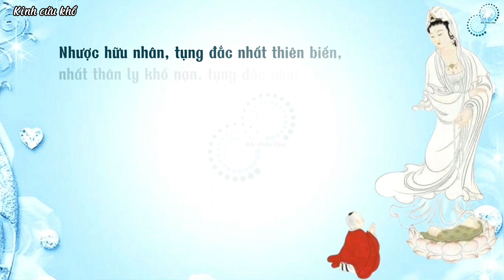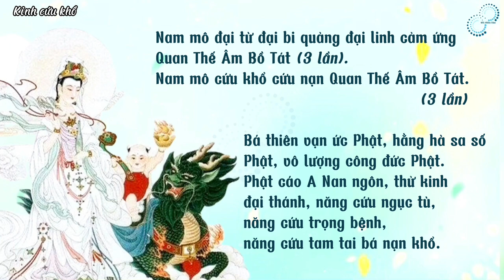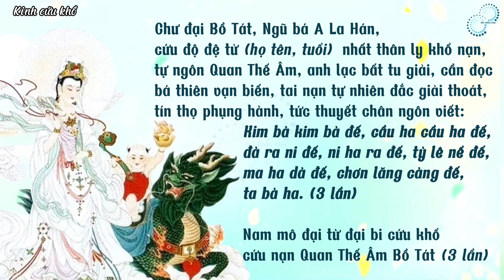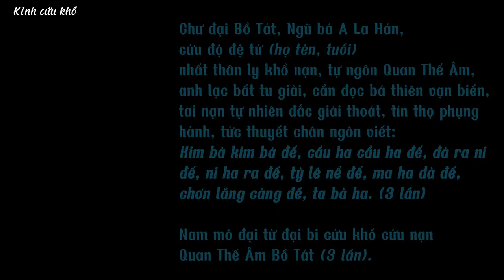Kinh QUAN ÂM cứu khổ (3 biến) - chỉ 7 phút/ngày, lợi lạc vô cùng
Bản 3 biến này, phù hợp để chúng ta đọc/tụng hàng ngày. Đây là bài Kinh ngắn, dễ đọc/tụng, mỗi ngày hành trì 3 biến (tức là 3 lần) đem lại nhiều lợi lạc, như: có con cái, có tài lộc, bệnh tật thì nhanh khỏi, công danh sự nghiệp thuận buồm xuôi gió, học hành thi cử đỗ đạt, tai qua nạn khỏi,...

Nếu bạn hữu đang có hữu sự hay bế tắc cùng cực, khuyên bạn hãy tinh tấn miên mật đọc (tụng) nhiều hơn.
Chúng mình cũng có bản 10 biến, đặc biệt trợ duyên cho những ai hữu sự. Bạn hữu có thể tua 10 lần là đọc được 100 biến, tua 100 lần là đọc đủ 1,000 biến. Ví dụ bạn hữu đọc 100 lần/ngày thì 10 ngày bạn sẽ đọc đủ 1,000 lần và 100 ngày (tầm 3 tháng 10 ngày) bạn sẽ đọc đủ 10,000 lần. Bạn có thể đọc nhiều hơn tuỳ vào bạn.
𝐓𝐫𝐨𝐧𝐠 𝐊𝐢𝐧𝐡 𝐜𝐨́ 𝐧𝐨́𝐢, 𝐭𝐮̣𝐧𝐠 đ𝐮̛𝐨̛̣𝐜 𝟏,𝟎𝟎𝟎 𝐛𝐢𝐞̂́𝐧 (𝐥𝐚̂̀𝐧) 𝐭𝐡𝐢̀ 𝐛𝐚̉𝐧 𝐭𝐡𝐚̂𝐧 𝐧𝐠𝐮̛𝐨̛̀𝐢 đ𝐨̣𝐜/𝐭𝐮̣𝐧𝐠 𝐭𝐡𝐨𝐚́𝐭 𝐧𝐚̣𝐧, 𝐜𝐚̂̀𝐮 𝐜𝐡𝐢 đ𝐮̛𝐨̛̣𝐜 𝐧𝐚̂́𝐲; 𝐜𝐨̀𝐧 đ𝐨̣𝐜/𝐭𝐮̣𝐧𝐠 𝟏𝟎,𝟎𝟎𝟎 𝐛𝐢𝐞̂́𝐧 (𝐥𝐚̂̀𝐧) 𝐭𝐡𝐢̀ 𝐭𝐨𝐚̀𝐧 𝐠𝐢𝐚 (𝐧𝐡𝐮̛̃𝐧𝐠 𝐧𝐠𝐮̛𝐨̛̀𝐢 𝐭𝐫𝐨𝐧𝐠 𝐠𝐢𝐚 đ𝐢̀𝐧𝐡) đ𝐞̂̀𝐮 đ𝐮̛𝐨̛̣𝐜 𝐭𝐚𝐢 𝐪𝐮𝐚 𝐧𝐚̣𝐧 𝐤𝐡𝐨̉𝐢.

HÃY đọc/tụng bằng tất cả tâm thành, chúng mình khuyên bạn là nhất tâm đọc/tụng, tin tưởng và phó thác. Chúng mình biết và hiểu khi gặp hữu sự (nhất là lúc nguy cấp ảnh hưởng đến tính mạng, ngục tù,...) thì rất khó nhiếp tâm, và nếu có đọc/tụng thì cũng sẽ có "bám chấp" - nghĩa là để ý đủ 1,000 biến rồi lại 10,000 biến liệu có linh ứng thật không!? Khi mà đọc/tụng Kinh, đều cần làm trước tiên là phải bỏ hết nghi hoặc, nếu như đã không có gì để bám víu (như 1 phao cứu sinh) tìm đến Phật pháp, nương vào tâm linh thì trước tiên phải bỏ mọi nghi hoặc, còn nếu bạn hữu còn nghi hoặc thì khả năng cao là mong cầu của bạn khó được như ý hoặc không được như bạn cầu xin cứu khổ cứu nạn.
Cùng với việc thành tâm, tin tưởng và phó thác,...càng nhiều càng tốt hãy làm những việc thiện lành, suy nghĩ tích cực hướng thiện,...vì như vậy làm phước của bạn hữu trưởng nhanh, tai qua nạn khỏi nhanh hơn thời gian mà bạn hữu phải chịu, mong cầu của bạn cũng đến nhanh hơn.

Chúng con xin sám hối tất cả lỗi nhầm (nếu có) trong Pháp âm này.
Chúng con nguyện tâm hồi hướng công đức cho tất cả, và chân thành biết ơn sự cộng hưởng năng lượng của những ai hữu duyên và trợ duyên lành cho chúng con.